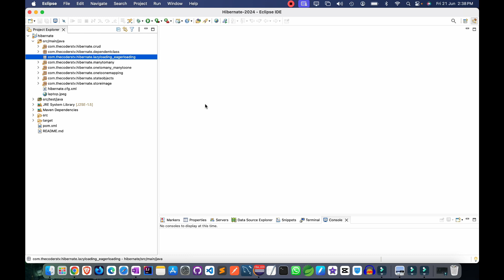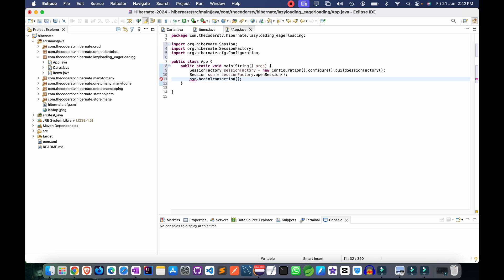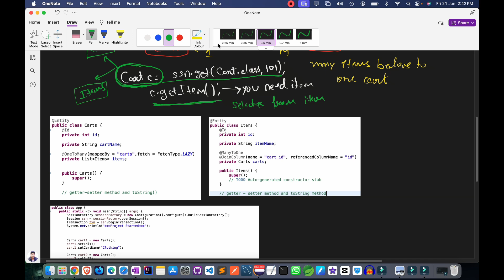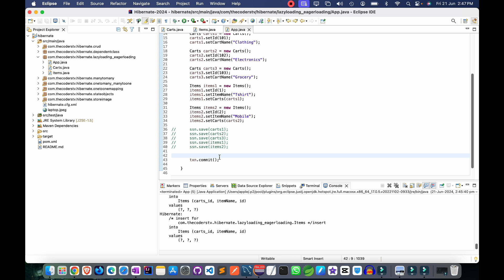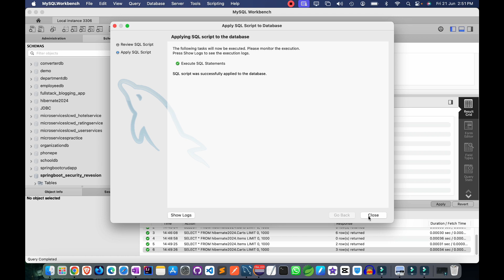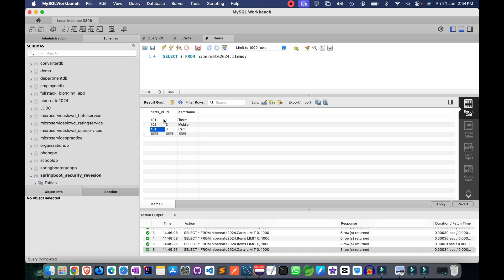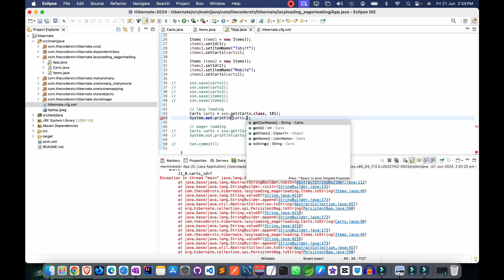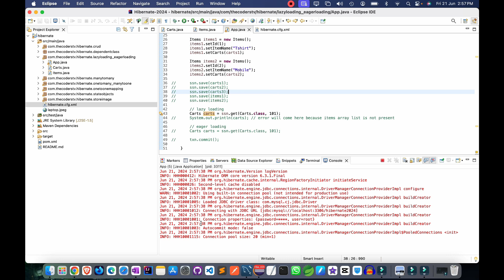What is Hibernate Lazy Loading and Eager Loading | Fetching Techniques in Hibernate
Hey 👋 Guys Howdy,
**Hibernate Lazy Loading and Eager Loading:**
- **Lazy Loading:** Data is loaded from the database only when needed, optimizing performance.
- **Eager Loading:** Data is fetched immediately with the owning entity, potentially impacting performance if not used.